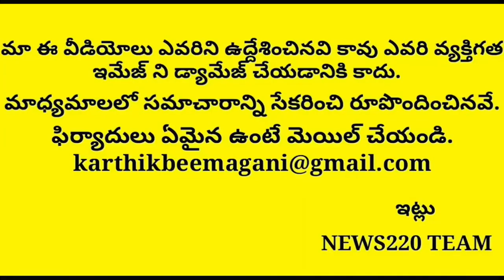Success: Will Ap High Court Green Signal To Jagan Decision..? Local Elections Viral News Ap